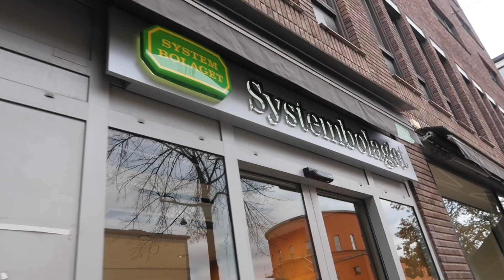HAN ÄR EN 10 men... ! wine & dine with me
WINE AND DINE WITH ME!!
& svarar på frågor "Han är en 10 men..."